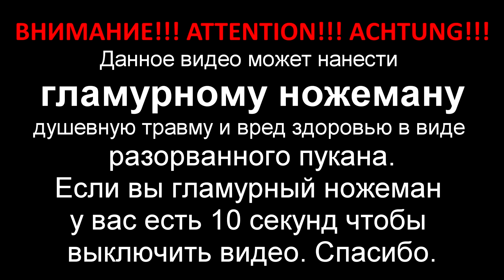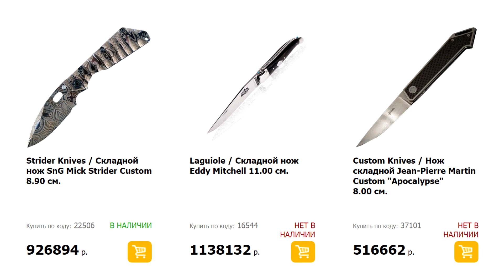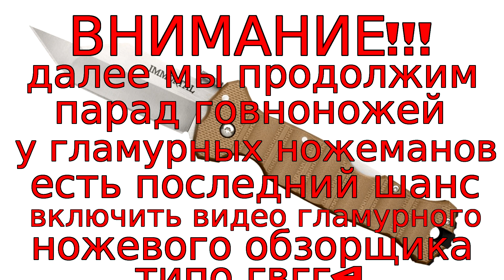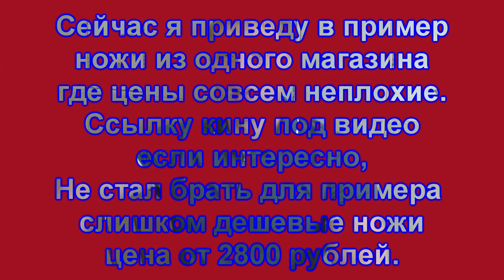Почему ножи Victorinox лучшие в мире уже более ста лет.